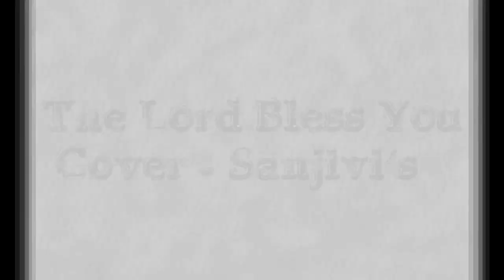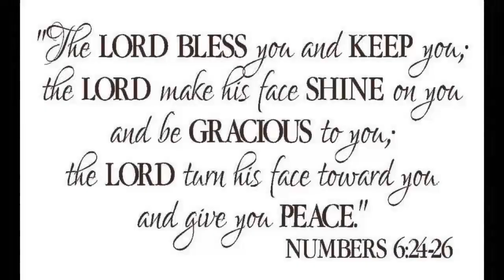The Lord Bless You - Cover I Sanjivi Family